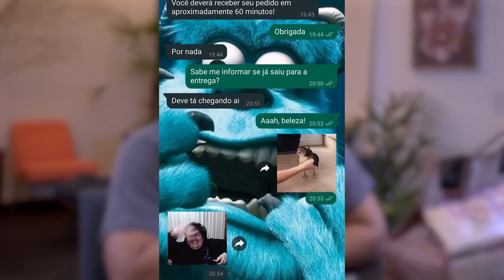OUTBACK ou OUTBÊCO, Qual é Melhor? Caro Vs Barato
No Caro vs Barato de hoje trataremos de um assunto polêmico: QUAL É MELHOR, Outback ou Outbêco?